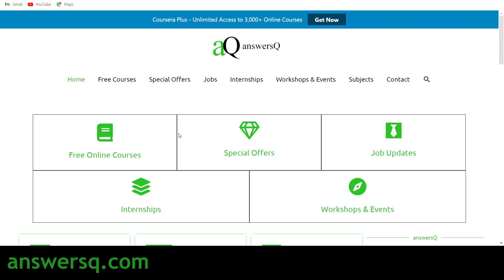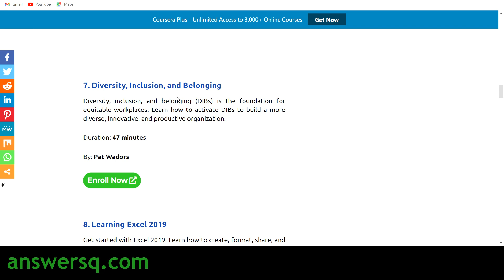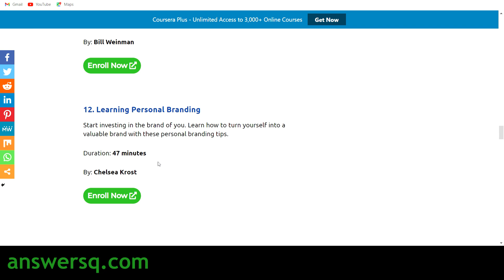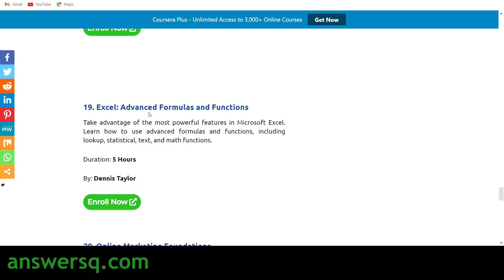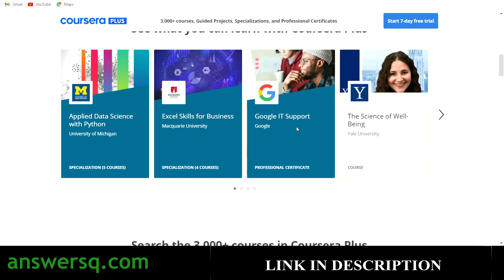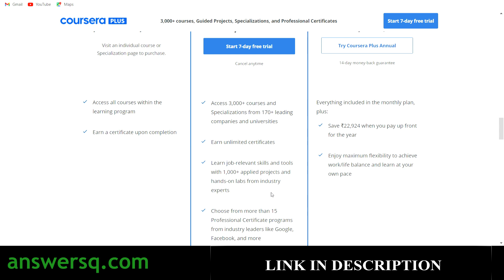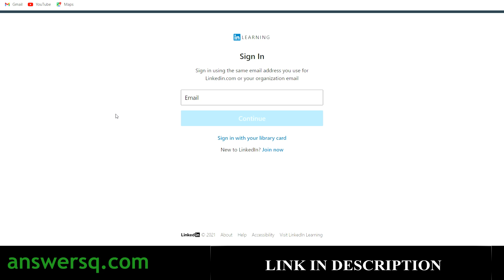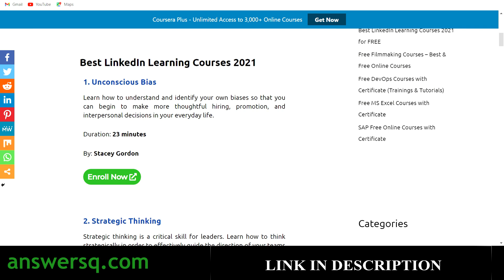LinkedIn Learning Free Courses | 20 Best LinkedIn Learning Courses | Premium Online Courses for FREE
Get best LinkedIn Learning premium online courses for free. LinkedIn Learning offers their 20 most popular and the best online courses of their platform for completely free of cost to everyone until October 15, 2021. This includes free online courses 2021.

💡NOTE: The offer is valid only until October 15, 2021.